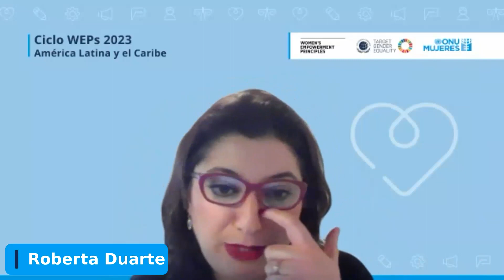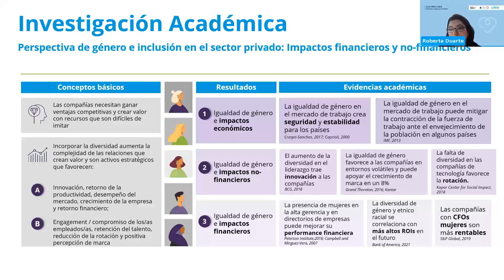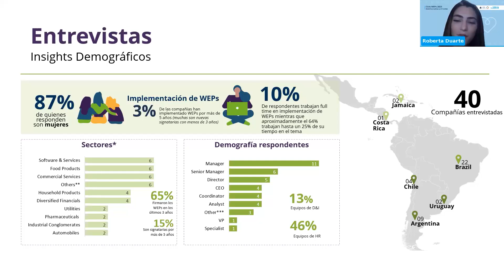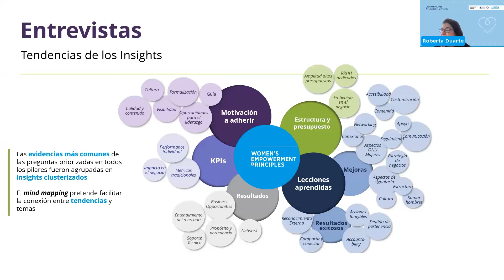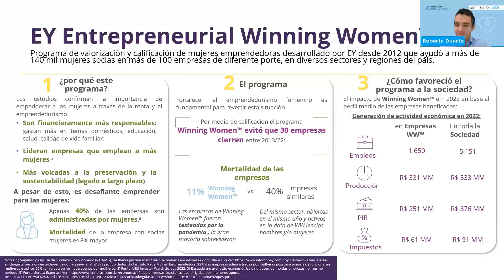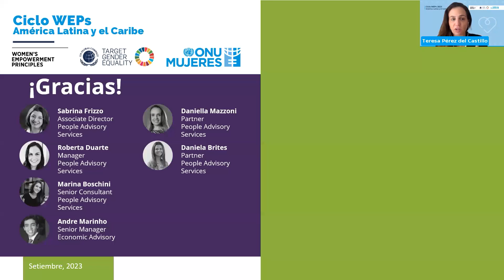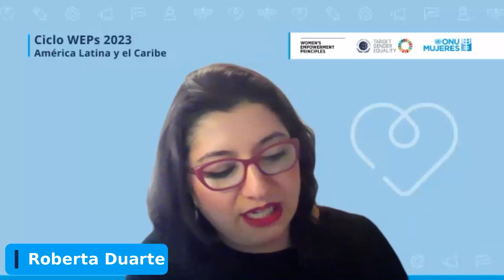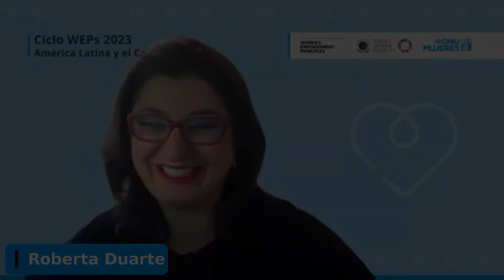CicloWEPs 2023 Sesión 3 - «El caso de negocios en torno a la igualdad de género»